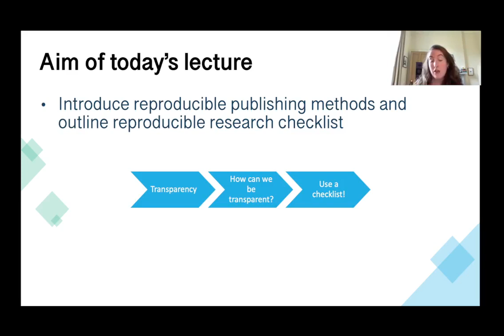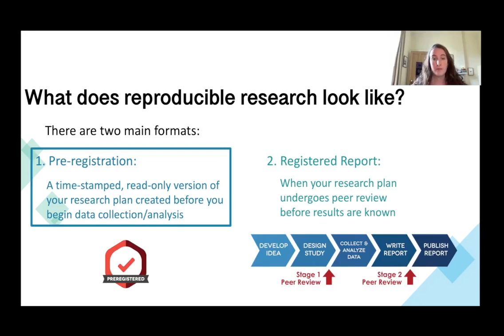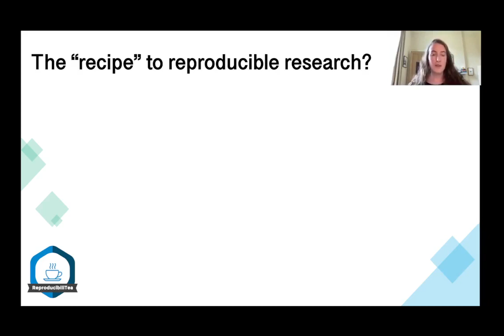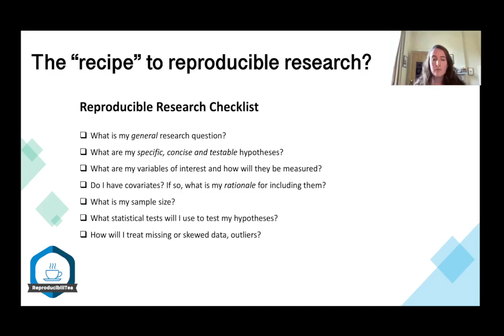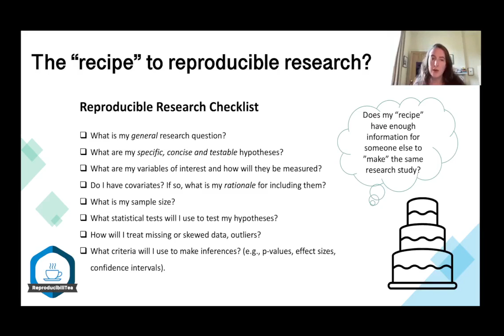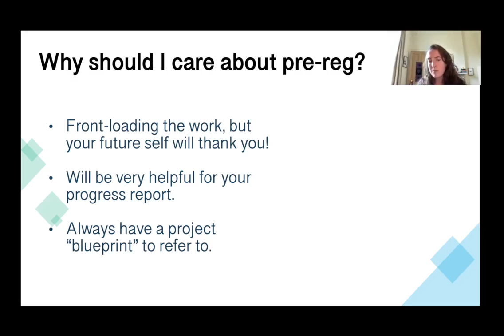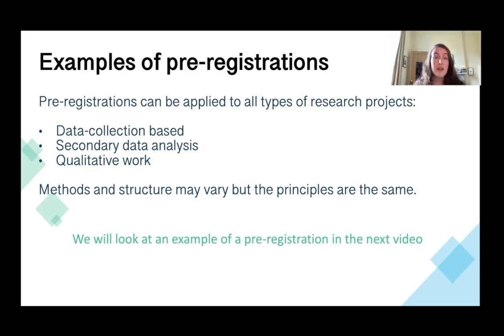Open and Reproducible Research Mini Course | Part 2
In this video, Niamh introduces the concept of pre-registration by going over a reproducible research checklist, which you could see as a detailed recipe for your research project that others could follow to reproduce your research.

This course was designed to introduce Psychology undergraduate students at the University of Edinburgh (who are working on their dissertation in the academic year 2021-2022) to open research principles and practices. The videos were created by Dr. Alex Mitchell (Teaching Fellow in Psychology, University of Edinburgh), Niamh MacSweeney (PhD student at the University of Edinburgh & co-organiser Edinburgh ReproducibiliTea) and Laura Klinkhamer (PhD student at the University of Edinburgh & co-organiser Edinburgh ReproducibiliTea).